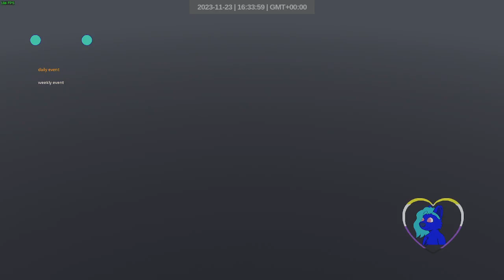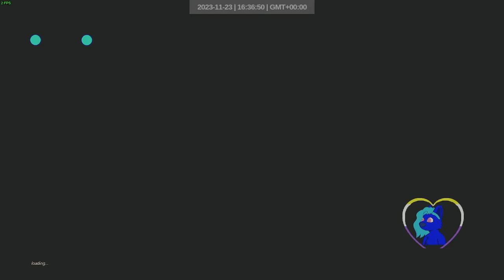2023 11 23 art of rally daily